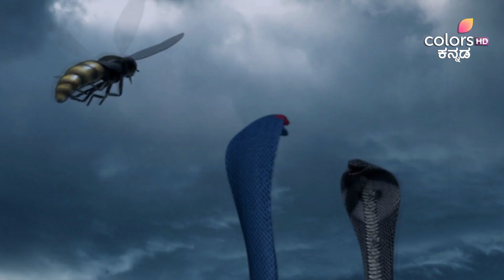Naga Kannike S02 | Recap | Ep. 14 & Ep. 15 | ನಾಗಕನ್ನಿಕೆ S02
Shivanya tries hard to keep her daughter Shivangi, away from her real identity but it will not be long before destiny catches up with her. In a strange twist of fate, Shivangi falls in love with Rocky, who is the adopted son of Shivanya's arch nemesis Yamini. Can Shivangi come into her own as an 'icchadhari' naagin and protect the Naagmani? Or will the evil forces win this time?ColorsKannada,